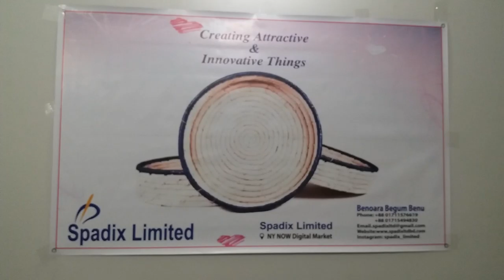Brand of Spadix Limited